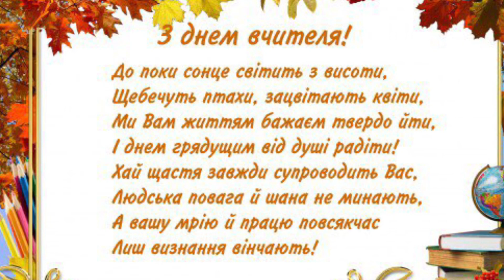Всесвітній День вчителя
З днем вчителя

Заходите к нам в гости будет весело!

Ждем вас!!!